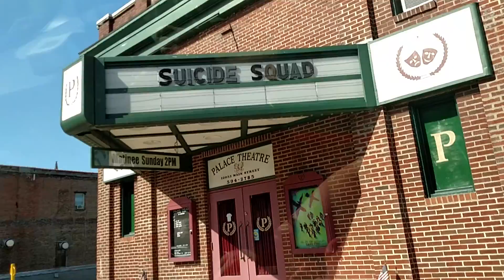Add New Subscribers with Clay and Ruthie